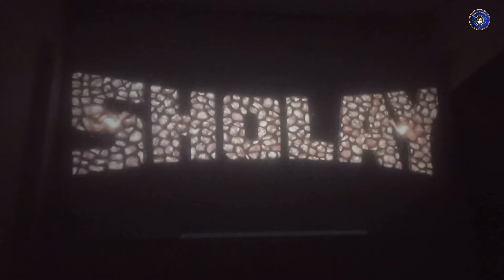Sholay movie 3d trailer on big screen exp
Classic movie experience on big screen at home.

Keep watching.